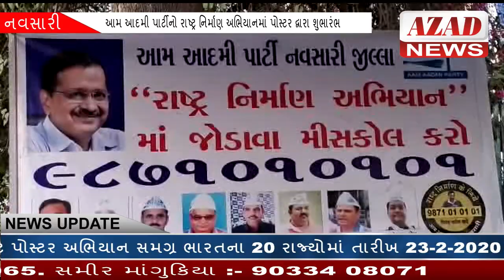01/03/2020, AZAD NEWS...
01/03/2020, AZAD NEWS...